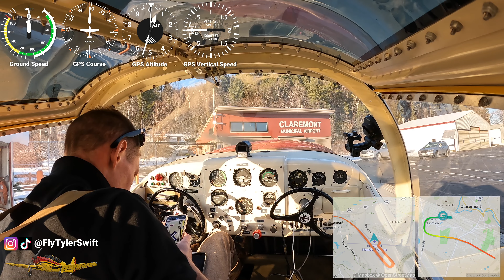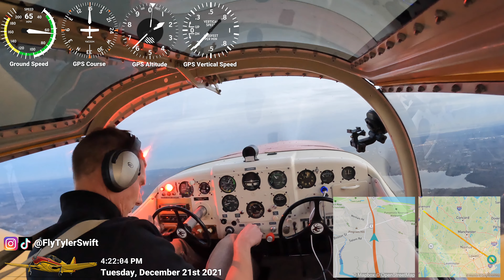Tyler Swift goes home to Beverly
Full Flight Cockpit View:  Claremont, NH (KLWM) to Beverly, MA (KBVY) - Video Logbook #0013 12/21/2021

0:00 Cockpit Prep
00:15 Startup
5:45 Taxi
8:15 Takeoff
1:31:30 Final Approach
1:32:50 Landing
1:33:50 Taxi

Lightly-edited or unedited video documentation as I work toward ATP hour minimums. Cuts in the footage are due to camera battery failure or periodic camera shutdown due to overheating. I'm flying at low power settings to reduce fuel burn - the goal is maximum hours for minimum $$$.

Origin: Clarement Municipal Airport, NH (KCNH)
Destination: Beverly Regional Airport, MA (KBVY)
Date: December 21, 2021
Camera: GoPro HERO10
Aircraft: Tyler Swift, 1946 Globe Swift GC-1B N80888
Engine: Continental C-145